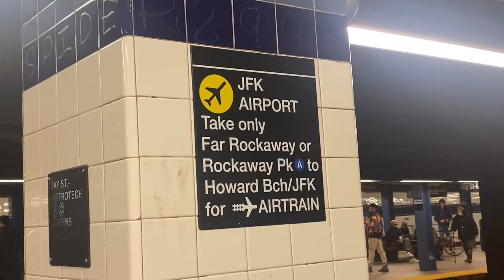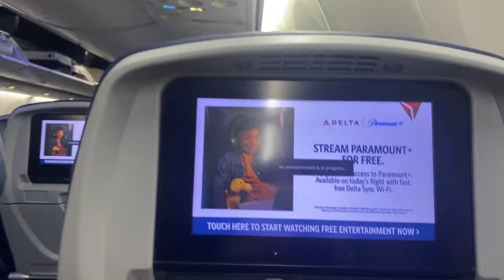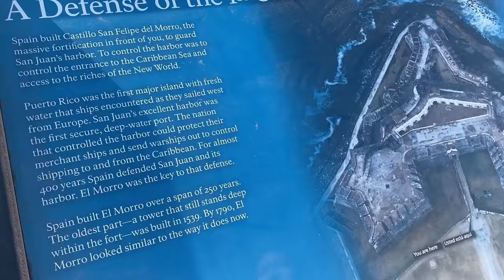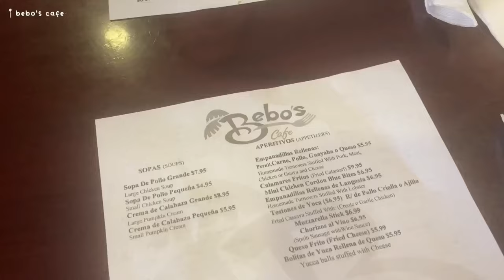vlog #66 | spring break in puerto rico 🇵🇷🍹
happy spring! 🌱 hope everyone has been doing well so far and enjoying the nice weather ☀️ a month ago was my spring break and i spent 3 days in puerto rico! 🇵🇷 though it was short, it was such an amazing experience and i'm so happy to finally share it with you guys! hope you enjoy 💓

✽ timestamps ✽
00:00 preview
00:29 traveling + settling in
02:42 old san juan
09:14 winding down
12:19 el yunque rainforest
13:55 luquillo beach
15:32 dinner
17:09 beach day
19:18 la placita
21:09 back to new york